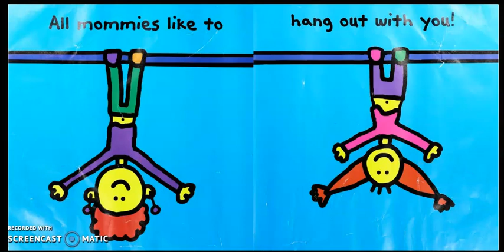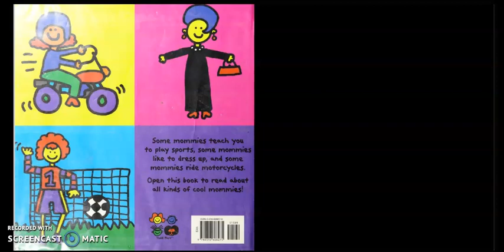The Mommy Book